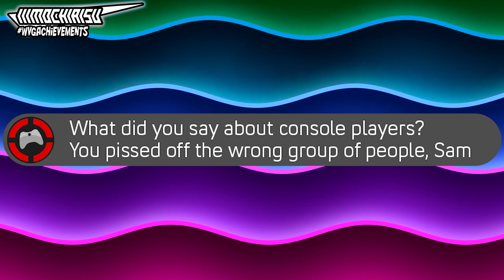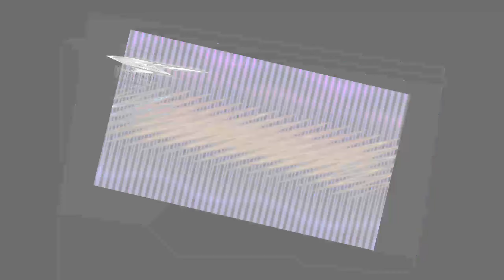Console Ransomware | Microsoft Sam Reads Wacky Videogame Achievements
Happy New Year 2019, a new series has arrived! Microsoft Sam reads some wacky videogame achievements from multiple game platforms, such as Xbox, PlayStation, and Steam.